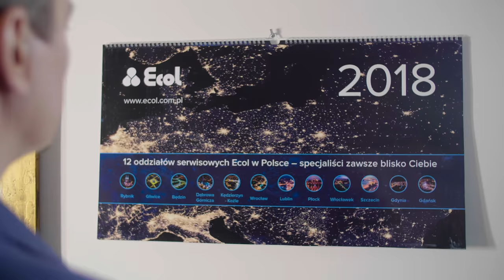Frohe Weihnachten und ein gutes neues Jahr 2018